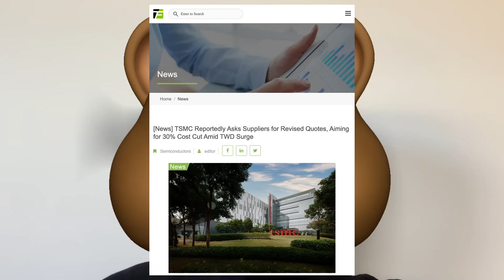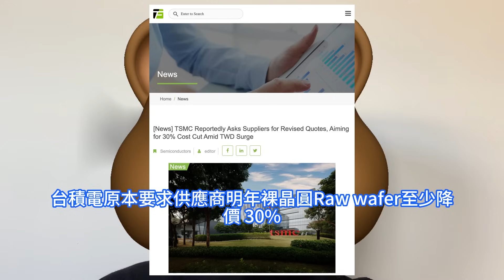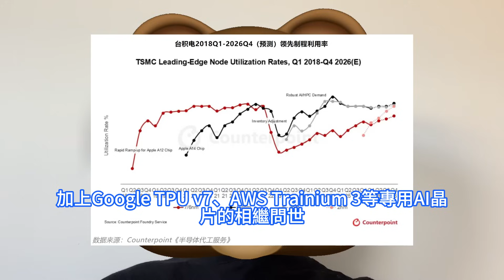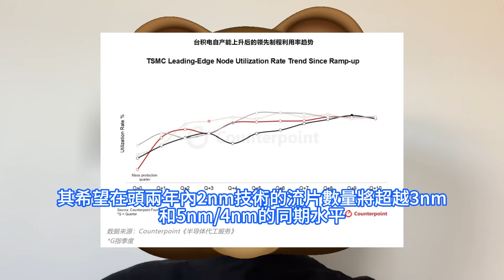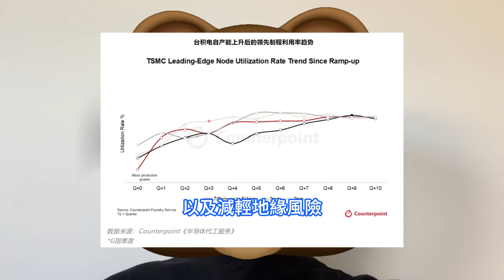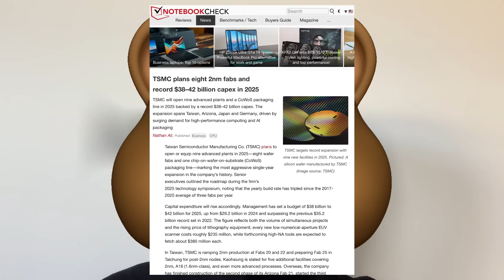史詩級別！台積電因一件大事超巨發威，擬爆建8座2奈米晶圓廠嚇哭一眾對手。資本支出最高超400億美元，再次創歷史新高震驚業界。3nm制程成為史上，最快達成全面利用的技術節點，狂壓供應商三成價格。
在川普的關稅制度與施壓下，新台幣匯率持續波動、半導體供應鏈如何維持價格優勢，恐成為下半年科技產業的主旋律之一。如今業界消息傳出，台積電已要求供應鏈提出下半年的成本計劃，以應對匯率波動問題。權威統計機構Counterpoint發文，這家全球晶圓代工市場的龍頭企業台積電在經歷2022年末的庫存調整後，進一步鞏固了其行業的主導地位。先進制程產能利用率保持高位，凸顯了公司技術的領先優勢。據海外媒體 Notebook Check 5月下旬的報道，台積電計劃在 2025 年開設或升級九座先進製造廠，包括八座晶圓廠和一條晶片-晶圓-基板CoWoS封裝線，這將是公司歷史上最大規模的一次單年擴張。